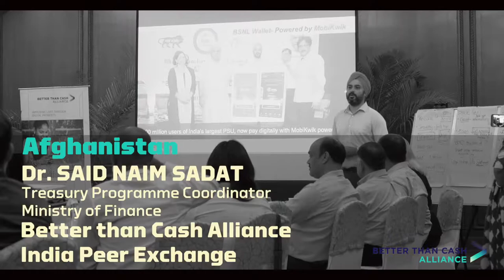Uncovering ghost employees via digital payments in Afghanistan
Here's a digital payments success story from Afghanistan. And, why Peer Exchanges by the Alliance are a good idea.

Featuring:
Dr Said Naim Sadat
Treasury Programme Coordinator
Ministry of Finance, Afghanistan